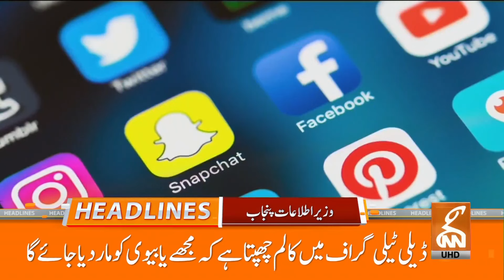CM KPK Ali Amin Gandapur Final Warning | News Headlines | 05 PM | 24 May 2024 | GNN